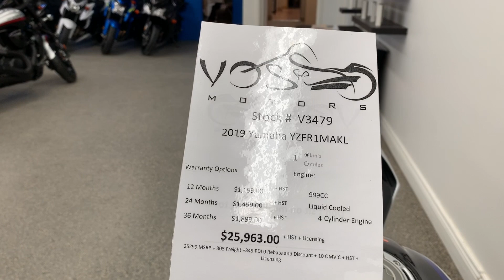The Brand New 2019 Yamaha R1M Walkaround